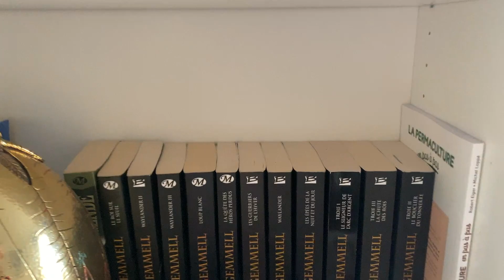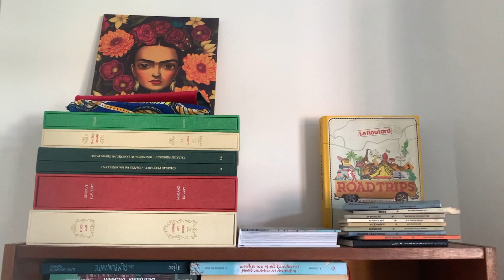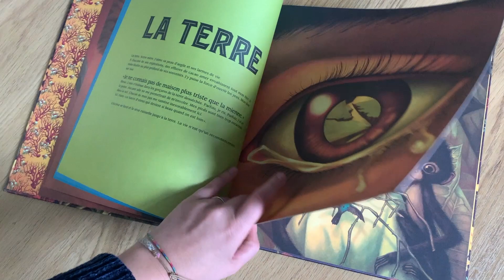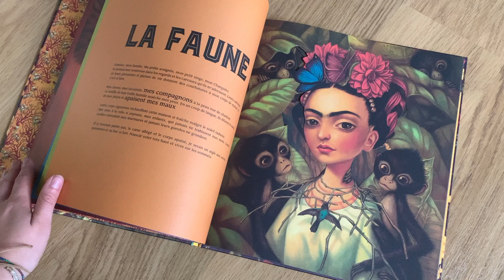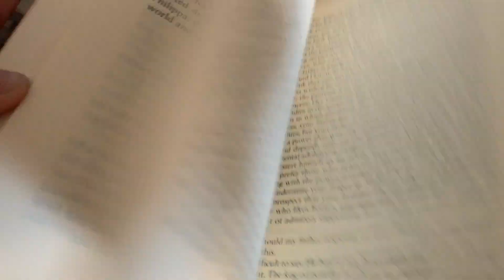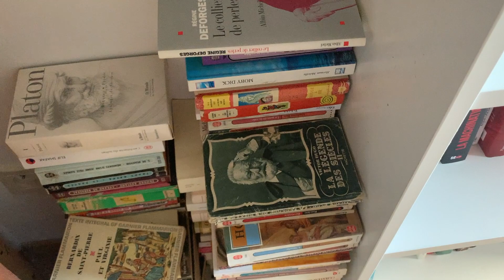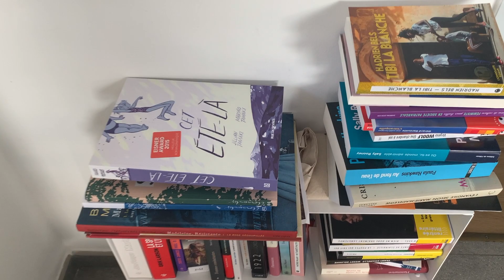C'est parti pour un Bibliothèque tour !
On se retrouve aujourd'hui pour un bibliothèque tour ! Je vous parle de comment j'organise mes bibliothèques (3 et demie!).

Bises,
Claire

- Pour découvrir Kube, la box dédiée à ceux qui aiment lire